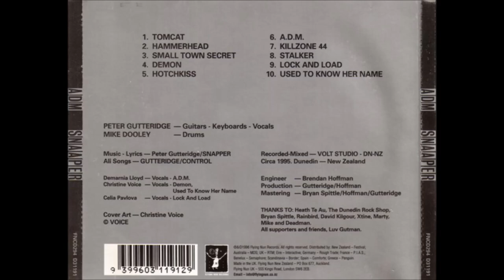Snapper - Hotchkiss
"A.D.M.", 1996